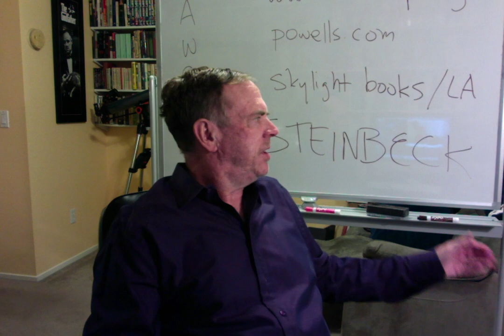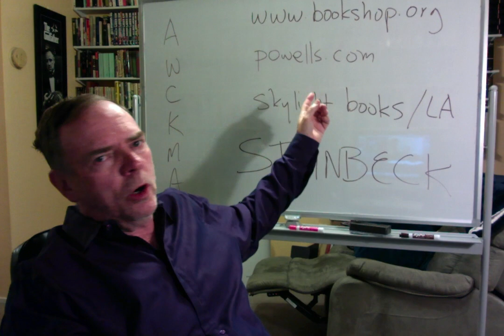The All-Bathtub Hall of Fame–John Steinbeck: RGBIB 192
The writers don't get any better, or any bathtubbier!  And Steinbeck's books will brighten up any Christmas stocking–for your nieces or your grandparents!

And don't forget that free lifetime memberships to the International Bathing Alliance are what none of your friends or loved ones are expecting to find under the Christmas tree this year! And it costs you nothing! Just write me and say: "Tub me up, Master Bather!" And the free lifetime membership is all yours! And it's worth nothing!

Here's a link to my shortish essay on the new biography of Steinbeck by William Souder